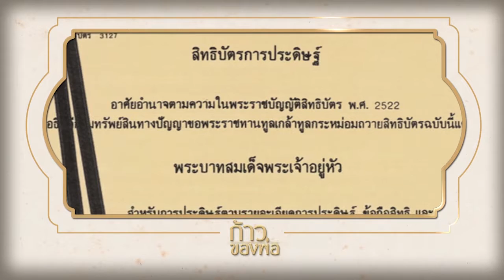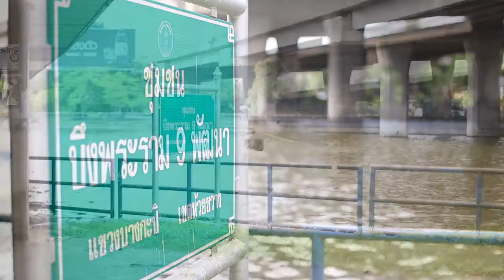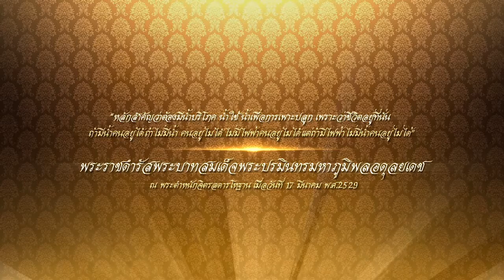รายการ ก้าวของพ่อ 24 ธ.ค.59 EP.4 ตอน ไทยทำไทยใช้ (3/3)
รายการก้าวของพ่อ ตอนที่ 4 ไทยทำไทยใช้

พาไปศึกษาเรียนรู้และเข้าใจ ในโครงการอันเนื่องมาจากพระราชดำริ กังหันน้ำชัยพัฒนา

ออกอากาศ : ช่อง True Music HD 346 และ 357
เสาร์ 24  ธันวาคม 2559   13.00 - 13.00 น
อาทิตย์ 25  ธันวาคม 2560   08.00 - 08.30 น.
อาทิตย์ 25  ธันวาคม  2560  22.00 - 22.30 น.
อังคาร  27 ธันวาคม  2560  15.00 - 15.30 น.

ติดตามข้อมูลเพิ่มเติมรายการอื่นๆของช่อง True Music HD ได้ที่